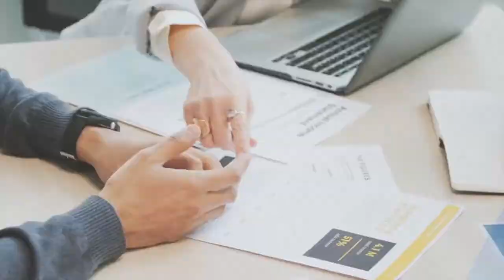Amazon risponde ?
In questo breve video vi parlo della più grande piattaforma di markeplace: Amazon. Vediamo se è considerato responsabile per la vendita dei prodotti, in quali casi e quali sentenze lo hanno stabilito. Buona visione.